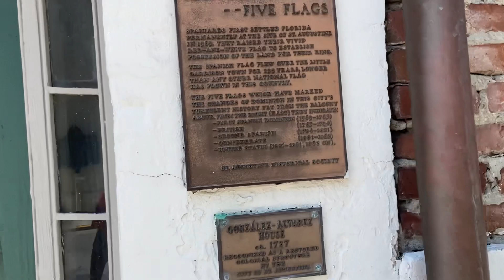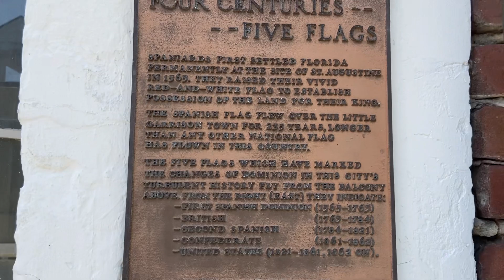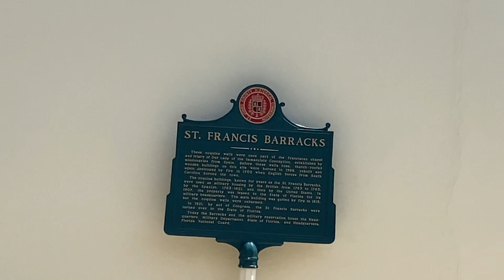Walking the Streets of St. Augustine, p1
We arrived in St. Augustine in the Hyundai Santa Fe.  It was a nice ride overall with some similarities and differences when compared to Mazda and other automakers I and I have the privilege to drive or briefly review. Help us scout for parking now. I especially enjoyed the view from the panoramic roof. Such an amazing feeling, and different perspective when able to see more ambient sunlight and the beautiful clouds.

Please know that the words and views expressed are solely those of my own.

These videos and tributes were all done for free as a gift to strong and diligent Automobile Manufacturers, Comedians, Artists, Performers, Pixar, Family and Friends, Enthusiasts, Video Editing Apps like Videoleap, and so much more that has earned their status by pursuing perfection.  All the comments and comparisons made in all of the videos are solely those of mine (I and I, Keeping it real), and not influenced, requested, or solicited by any of these respected establishments and dealerships. No services were purchased in exchange for favorable or unfavorable comments. The vehicles were filmed as is. Any comparisons made are in good humor and for fun.  I do not work for any of these companies, and I am not authorized to speak on their behalf.